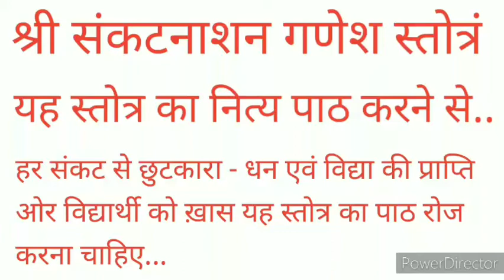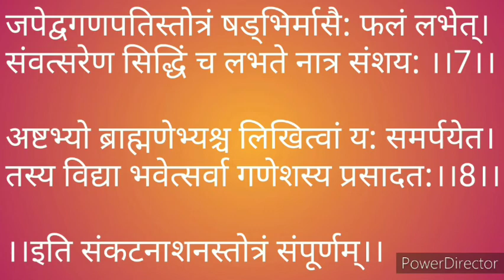Ganesh stotra - संकट नाशन गणेश स्तोत्रं - ganpati stotra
Welcome To

स्वस्तिक एस्ट्रोलॉजि
(Ravi R Unadkat)

JYOTISH BHASKAR
(Spc:Medical Astrologer & practitioner)

Education_Cariear_Finance
Marriage_Medical_Child